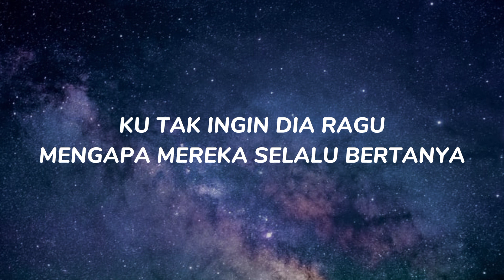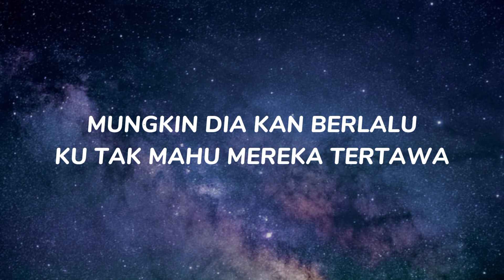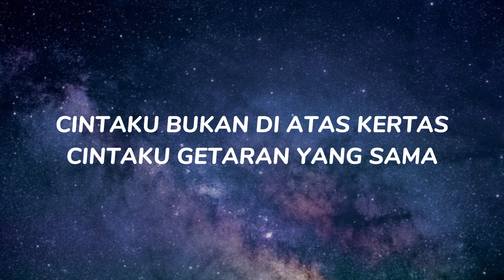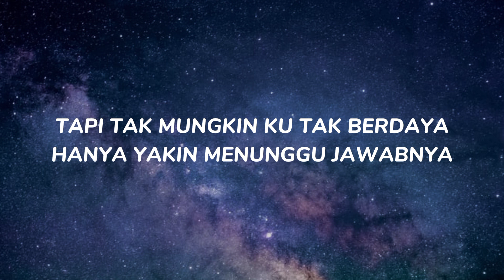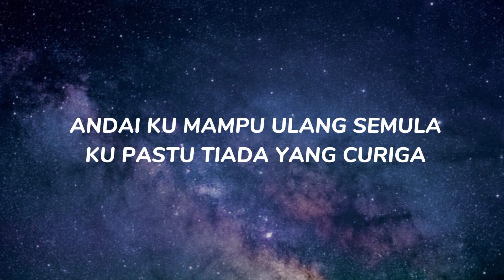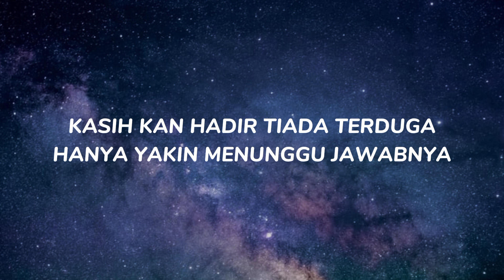Siti Nurhaliza - Bukan Cinta Biasa (Lirik)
Lirik🎵🎵

Begitu banyak cerita
Ada suka, ada duka
Cinta yang ingin kutulis
Bukanlah cinta biasa

Dua keyakinan beza
Masalah pun tak sama
Ku tak ingin dia ragu
Mengapa mereka selalu bertanya?
(Nungguin, ya?)

Cintaku bukan di atas kertas
Cintaku getaran yang sama
Tak perlu dipaksa, tak perlu dicari
Kerna ku yakin ada jawabnya, ho

Andai ku bisa merubah semua
Hingga tiada orang terluka
Tapi tak mungkin, ku tak berdaya
Hanya yakin menunggu jawapnya

Janji terikat setia
Masa merubah segala
Mungkin dia kan berlalu
Ku tak mahu mereka tertawa

Diriku hanya insan biasa
Miliki naluri yang sama
Tak ingin berpaling, tak ingin berganti
Jiwaku sering saja berkata, oh

Andai ku mampu ulang semula
Ku pasti tiada yang curiga
Kasih kan hadir, tiada terduga
Hanya yakin menunggu jawapan
Jawapan
(One, two, three, let's go)

Kerna ku yakin ada jawabnya, oh

Hanya yakin menunggu jawabnya, ho-hoo

Jiwaku sering saja berkata

Hanya yakin menunggu
(One, one, two, two)
(One, two, three, let's go) jawapan